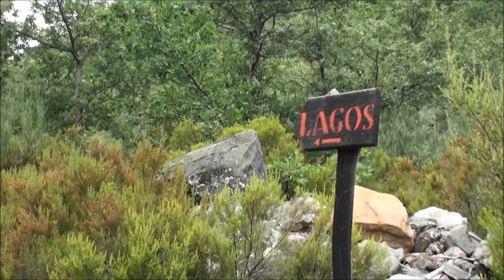Los Ancares. Burbia-Lagunas-El Mostellar. El Bierzo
Senderismo en El Bierzo